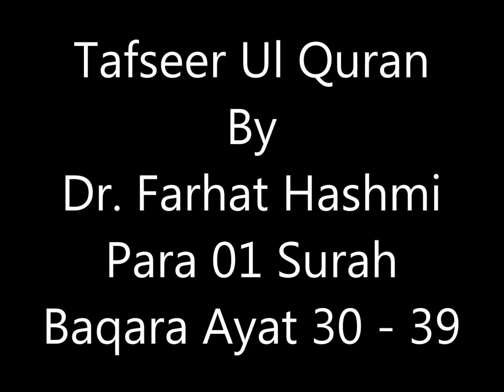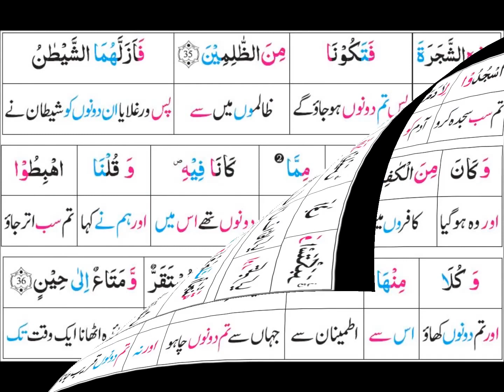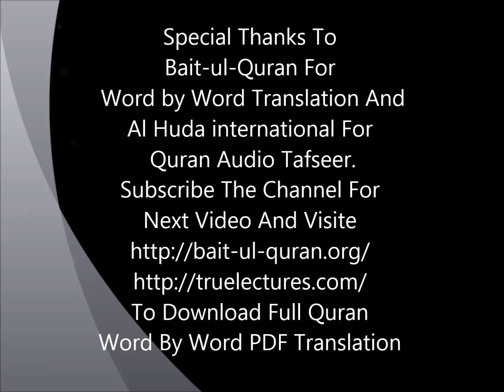P01TF08 Tafseer ul Quran Para 01 Surah Al Baqara Ayaat 30 39